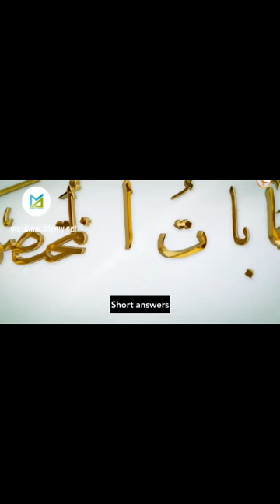The Ruling on closing the eyes during prayer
short questions with short answers by Sheikh Professor Saleh bin Fawzan Al-Fawzan, A Member of the permanent Committee for Fatwas and a Member of the Council of Senior Scholars Facebook Instagram Twitter